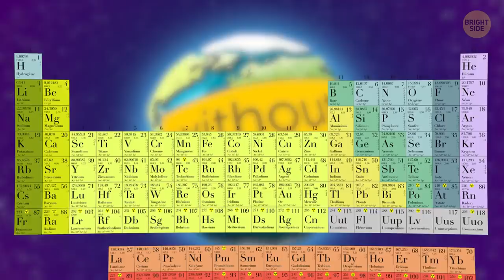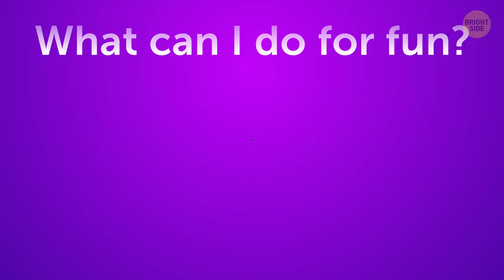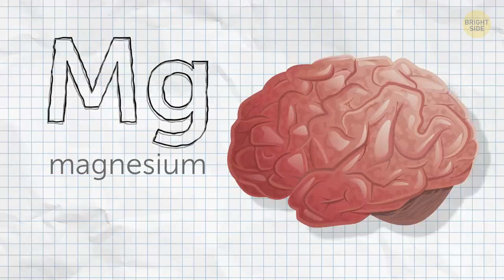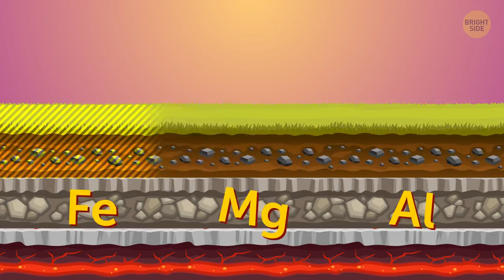What Would Life Be Like Without Metals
So what would life be like without metals? You know, copper, silver, lead, iron, and whatnot. What if they all just disappeared overnight?  As if some has meddled with our metal. “So, no more spoons and coins? Big deal!”  you say.

Not so fast! You can go ahead and say goodbye to that phone of yours. And the tablet, TV, computer, all the blinky fun stuff. They’re not just made of plastic and a glass screen. Metals are most often used as conductors of electric current. Without them, all our flashy toys are useless. Plus, they have metal parts inside them. And you know what all that means? All modern ways of communication are no longer...

TIMESTAMPS:
No more Internet 0:24
No more electricity 1:20
No more fast food 1:53
What can you do for fun? 2:20
Healing herbs, natural remedies... 4:01
and straw huts! 5:04
Metals in the human body 5:56
No metal, no you, no me, and no Earth 7:15

SUMMARY:
- You could write a letter, but how will you send it – carrier pigeons? This metal-free world has also lost all modern means of transportation!
- Metal is used to conduct electric currents. No artificial light source will work without metal.
- But electricity isn’t just about lights and sockets. You won’t have running water – the main station uses electricity!
- Musicians won’t have any instruments! Guitars might be made from wood, but those strings are usually steel.
- From the gym to the hospital, this place also looks quite different! Without metals, it won’t be possible to carry out an operation – even X-rays won’t be possible!
- Hope you have something valuable to trade with the doctor for taking care of you! Of course, there are no more metal coins – that’s obvious.
- Besides the steel frame keeping the whole thing standing, a lot of the construction materials like concrete and cement have metals in them too! So, I guess we get to live in straw huts!
- About 3% of your total body weight is just metals.
- A person needs calcium for strong bones and teeth. So without it, our skeleton would become fragile like glass.
- Zinc keeps the immune system in working order. That’s what helps your body fight off sicknesses and heal cuts and wounds!
- You also have enough iron in you to make a small nail. Iron helps saturate the body's cells with oxygen.
- Speaking of oxygen, magnesium plays a similar role in plants as iron does with moving oxygen in animals – it’s essential for photosynthesis.
- Without the core, Earth loses its magnetic field. And we need that protective magnetic bubble because it keeps the ozone layer in place!
- For that matter, all the Earth’s layers are made up of different metals. The mantle has a bunch of iron, magnesium, and aluminum.
- The crust is mostly oxygen, but it also has aluminum, iron, calcium, sodium, potassium, and magnesium.